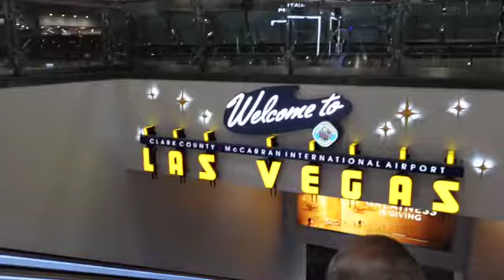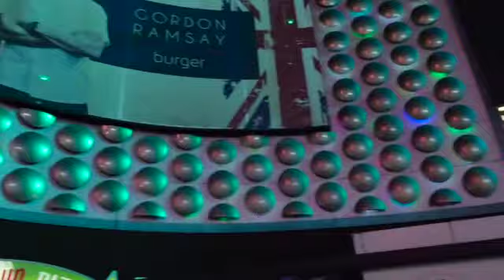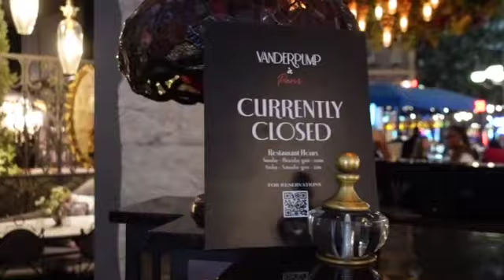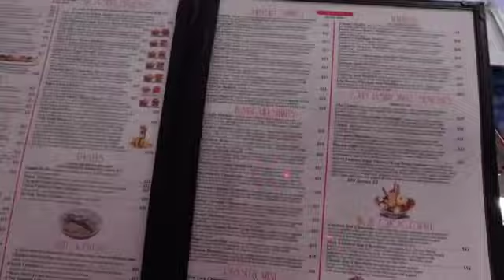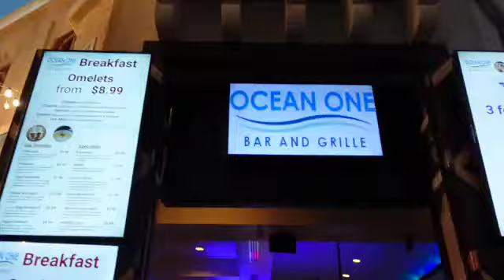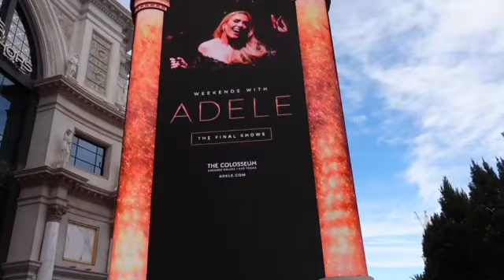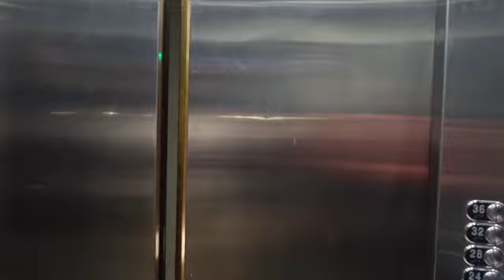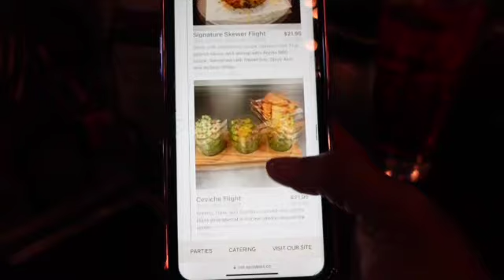My First Trip To Las Vegas Nevada | Vacation Vlog Part 1 | Bellagio, Caesars Palace + | Glow With D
** LINKS **

-Vlogging Camera
- Camera Tripod
-camera case

       ⬇️⬇️ AMAZON STORE FRONT ⬇️⬇️